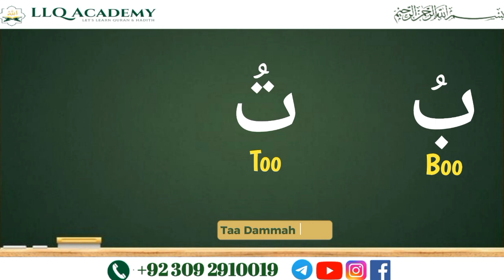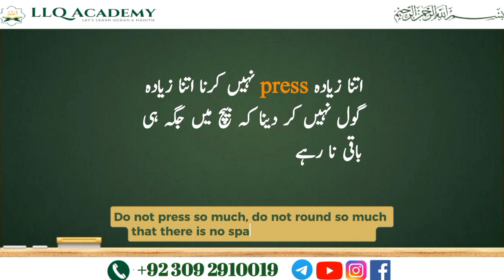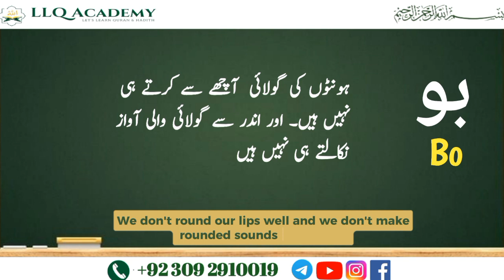Learn Tajweed Rules | Tajweed Short Course |Easy Tajweed | Quran recitation course | Lesson 4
tajweed course online free/tajweed course for beginners/tajweed course with english subtitle/complete tajweed course in urdu/ learn quran tajweed/learn quran recitation/tajweed
Join us for Lesson 4 of our Tajweed Short Course, where we explore the essential rules of Tajweed in depth. This course is perfect for beginners looking to enhance their Quranic recitation skills, with clear explanations and practical examples provided. English subtitles are available for those who do not speak Arabic.